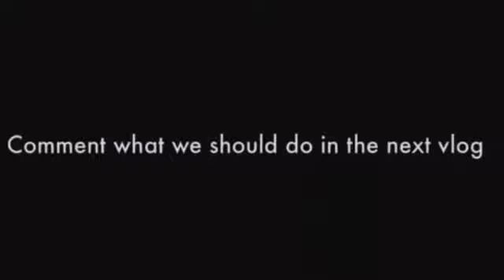GOING IN PIPES UNDER GROUND GONE WRONG